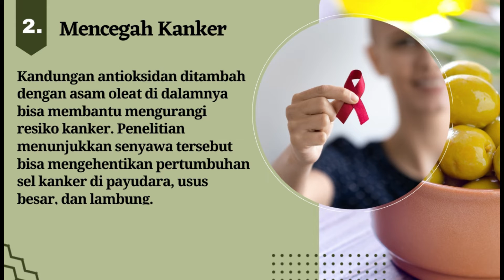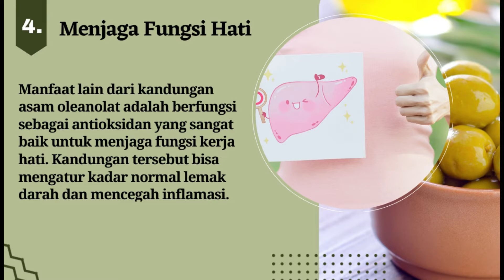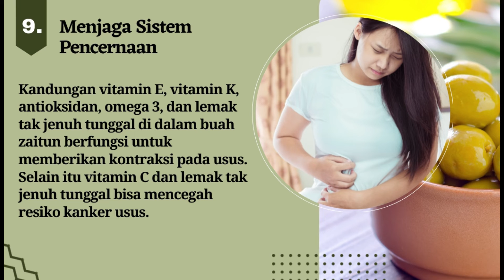10 Khasiat & Manfaat Buah Zaitun untuk Kesehatan dan Cara Mengolahnya Perlu Anda Ketahui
10 Khasiat & Manfaat Buah Zaitun untuk Kesehatan dan Cara Mengolahnya Perlu Anda Ketahui

Buah zaitun atau Olea europea adalah buah yang beradal dari Afrika, Asia beriklim sedang, serta Eropa Selatan. Zaitun kemudian disebarkan ke Australia dan Hawaii melalui budidaya.

Di samping berisi karbohidrat, protein, serat, vitamin, dan mineral, buah zaitun memang mengandung lemak yang tinggi, yaitu sebesar 11-15 persen.

Namun, Anda tak perlu khawatir, karena kandungan lemak yang ada di dalam buah zaitun adalah lemak baik.